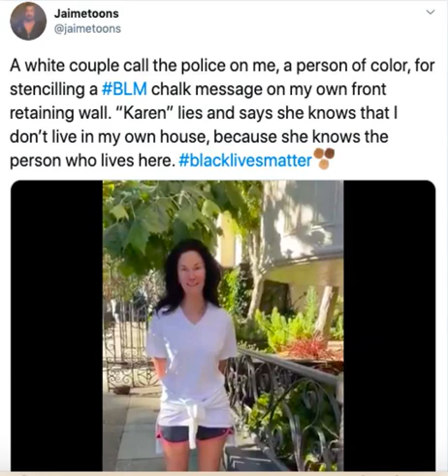Lisa Alexander apologizes after "Karen"-like confrontation with resident goes viral and draws back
The CEO of a San Francisco-based skin care company apologized Sunday for calling police on a man who was stenciling a Black Lives Matter sign in chalk in front of his own home in the posh Pacific Heights neighborhood, CBS San Francisco reports. A video of Tuesday's confrontation between Lisa Alexander and James Juanillo, who is Filipino, has been shared by millions on social media, triggering a wave of outrage.